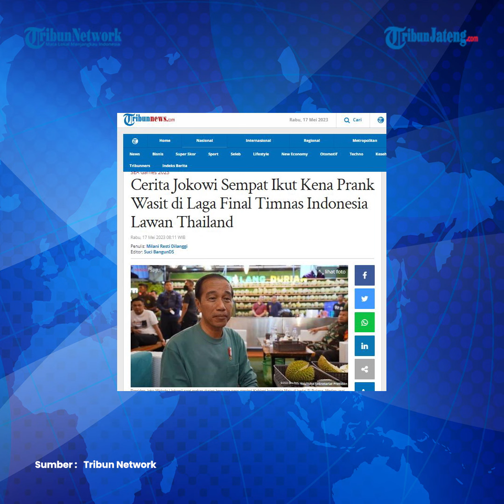Momen Jokowi Kena Prank Wasit Saat Nobar Final, Larut Euforia, Padahal Laga Belum Tuntas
Momen Jokowi Kena Prank Wasit Saat Nobar Final Indonesia Vs Thailand SEA Games 2023, Larut Euforia, Padahal Laga Belum Tuntas